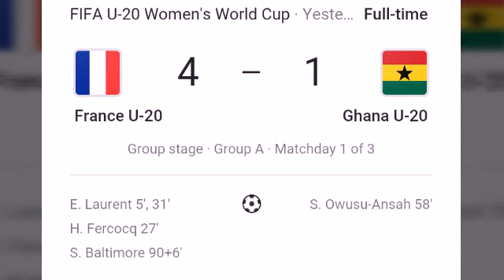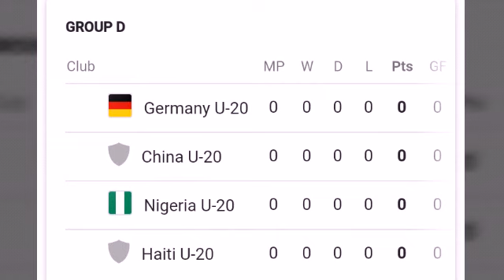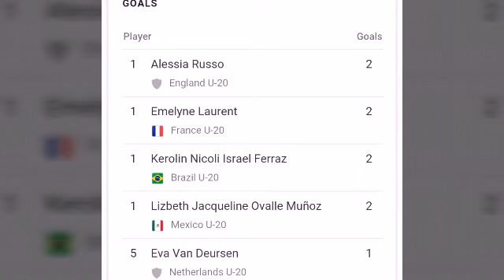u20 women's world cup fifa ; Match results; points table ; france u20 vs Ghana u20 match results :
u20 women's world cup 2018

France u20 vs ghana u20
France won by 4-1

England u20 vs north korea u20 women's
England u20 women's won by 3-1

Netherlands u20 vs new Zealand  u20
Netherlands u20 won  by 2-1

U20 WOMEN'S WORLD CUP FRANCE U20 V GHANA U20 GHANA U20 FRANCE U20

Yussif Basigi's outfit failed to take off on a good note after letting in four goals against the hosts

It was a poor start for Ghana at the 2018 Fifa Under-20 Women's World Cup following a 4-1 defeat to hosts France on Sunday.

Sandra Owusu-Ansah registered the Black Princesses' only goal after Emelyne Laurent's double and Helene Fercocq's strike gave Les Bleuettes a three-goal lead, before Sandy Baltimore struck in stoppage time to condemn the West Africans at Stade de la Rabine in Vannes.

With the Netherlands beating New Zealand 2-1 in the other group game, Ghana have been forced bottom of Group A ahead of their next match on Wednesday.